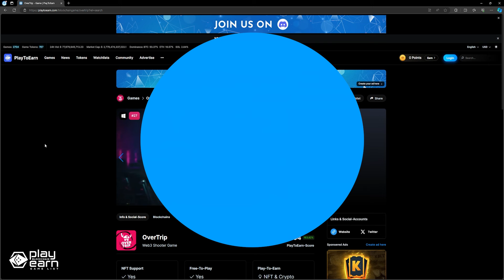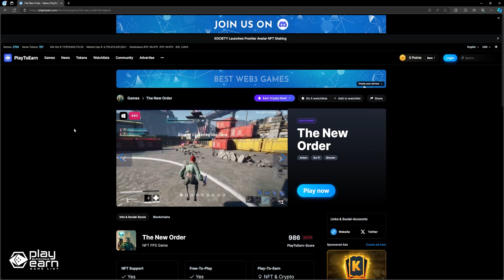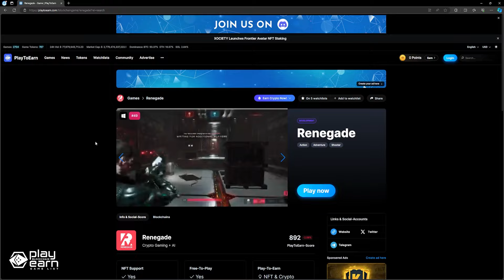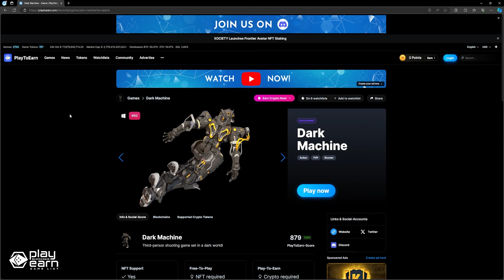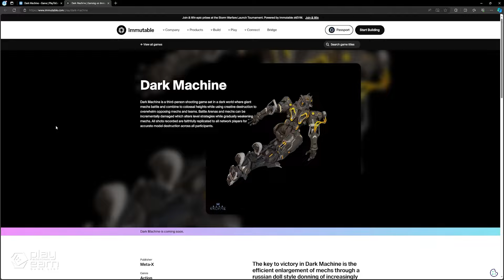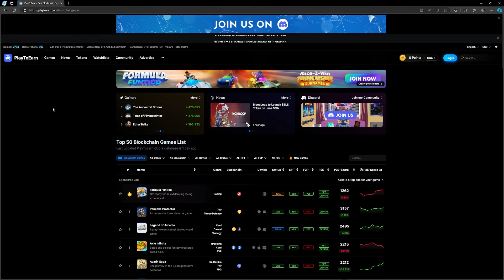Top 5 Web3 Shooter Games Coming Soon!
If you’re a fan of shooter games, then here are 5 play-to-earn games coming soon that you can add to your list!

0:00 Intro
0:24 OverTrip
1:42 Domenation
3:24 The New Order
4:41 Renegade
5:51 Dark Machine